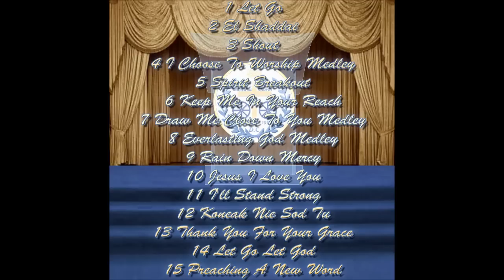gypsy power minstrys dc new cd let go by pastor frank demitro track 14 let go and let god